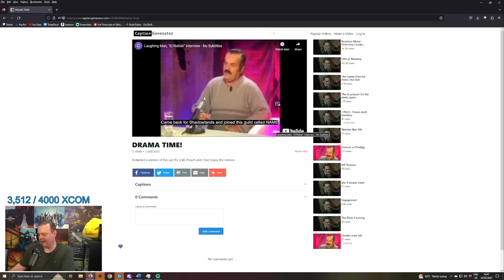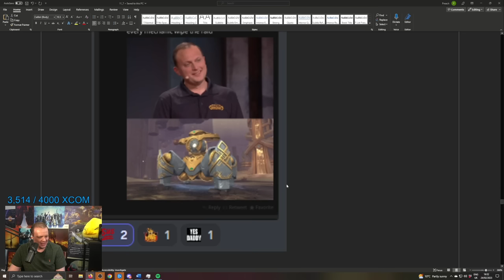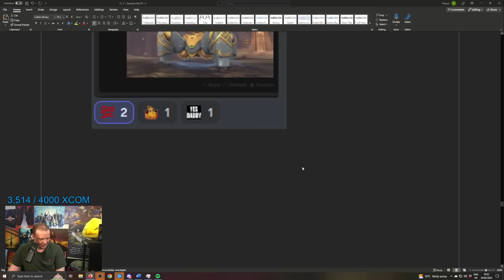Drama Time - Kiss Your Squirrel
00:00 - Intro
03:00 - Update - Priest Friends
13:50 - Kiss Your Squirrel